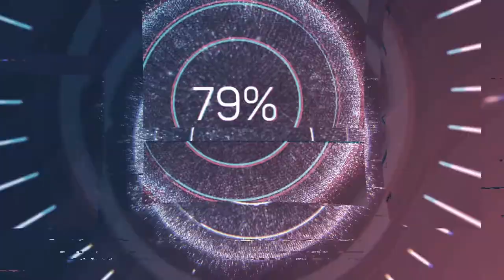Mobile Legends (Father vs Son Edition) Napikon si Khylle LOL | GFV #16